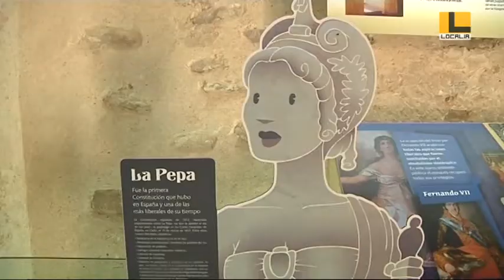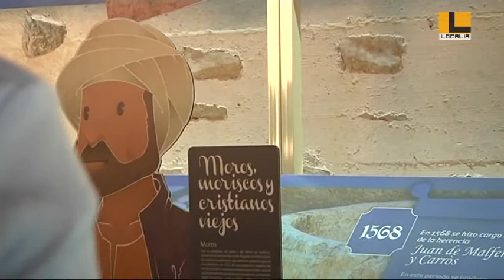MK Localia - NOTICIA Entre Comarques Aielo de Malferit